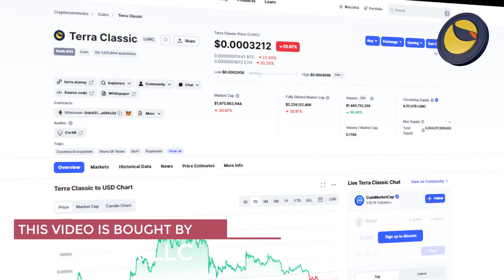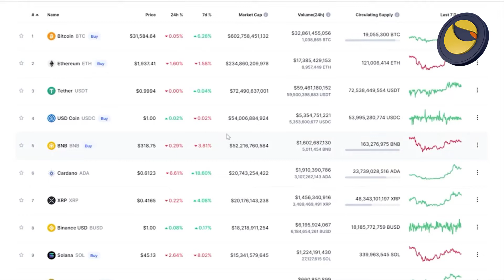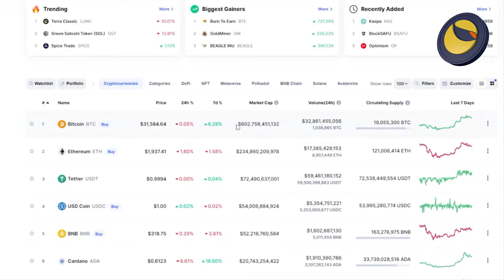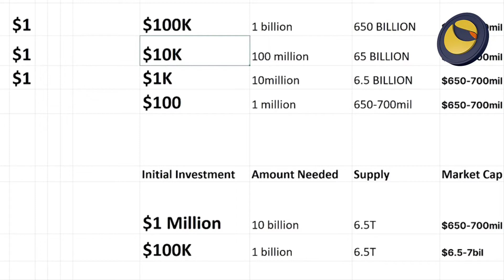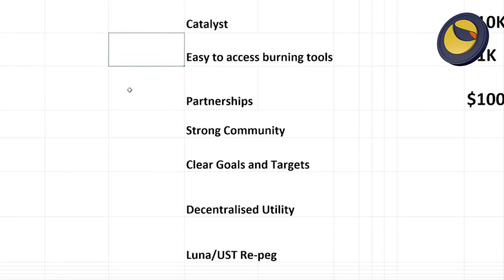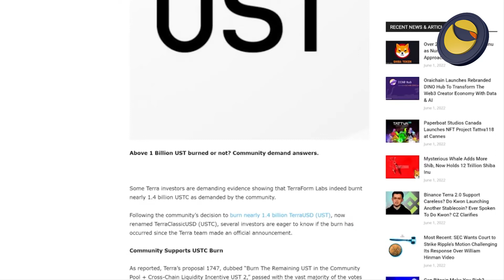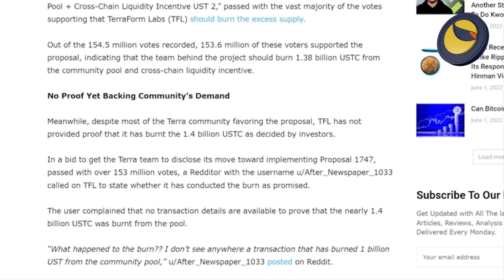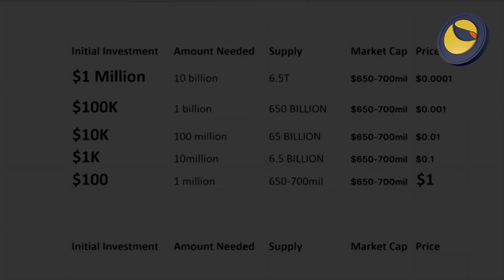💰😱 TERRA LUNA UPDATE NEWS! 🔥🔥 HOW TO BECOME A MILLIONAIRE! 🤑💰 BY HOLDING TERRA LUNA CLASSIC! 🚀🚀📣✅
Today we discuss the LATEST cryptocurrency news for terra luna classic,

HOW TO BECOME A TERRA LUNA CLASSIC MILLIONAIRE! IS IT STILL POSSIBLE TO BECOME A LUNA CLASSIC MILLIONAIRE? FIND OUT IN THIS LUNC VIDEO...